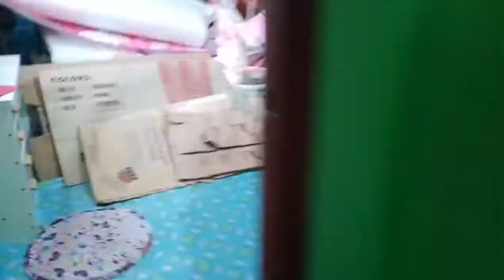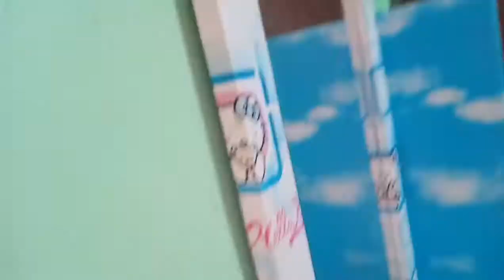Malaking Gagamba🕷 habang naglilinis ng bahay🕸🕷